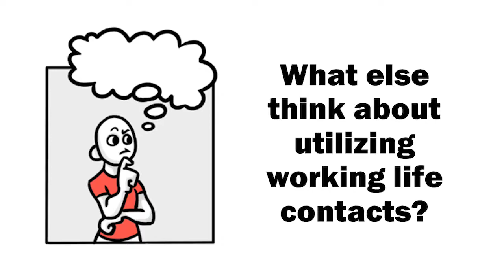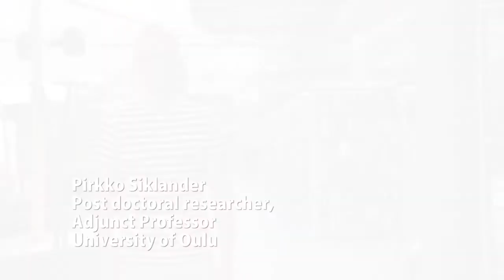What else to consider when utilizing working life contacts UNIPS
UNIPS - University Pedagogical Support. Creating and utilizing working life contacts in learning and teaching.